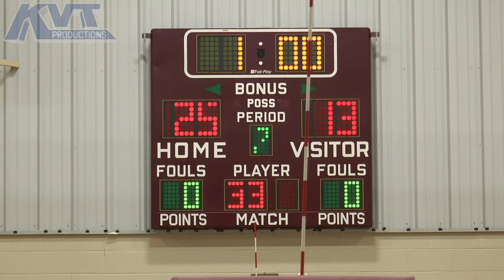JV Greensburg Central Catholic Girls Volleyball vs St. Joseph 10-8-20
The following game was filmed by KVT Productions, LLC.